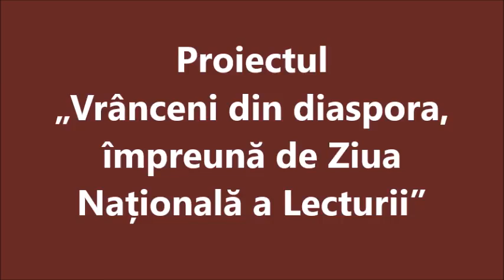Adriana Cioran - profesor de geografie și istorie la liceul Jaroso din Cuevas del Almanzora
Proiectul „Vrânceni din diaspora, împreună de Ziua Națională a Lecturii”
Din Andaluzia, Spania, Adriana Cioran ne trimite cel mai profund mesaj: citiți, scrieți și simțiți românește!
 Adriana Cioran trăiește de peste 20 de ani în Spania, este profesor de geografie și istorie la liceul Jaroso din Cuevas del Almanzora, provincia Almeria, drd. Internațională la Universitatea Jaume I din Castellon de la Plana, Spania și la Universitatea de Vest Timișoara, cu tema  "Feminismul periferic". Colaborator al bibliotecii noastre.
„Limba românească”, de Gheorghe Sion.